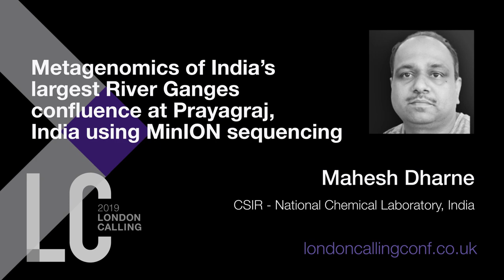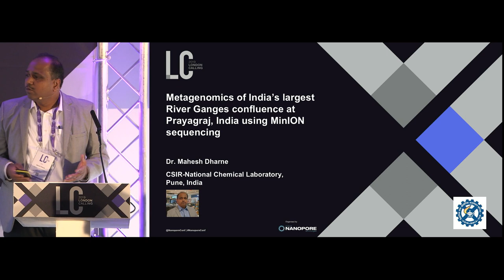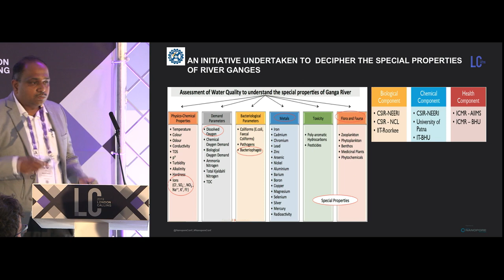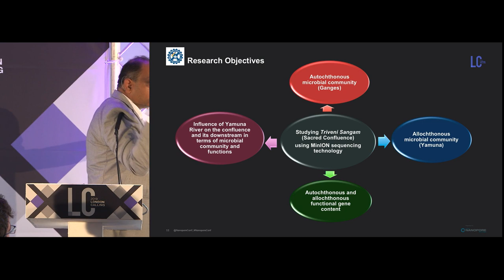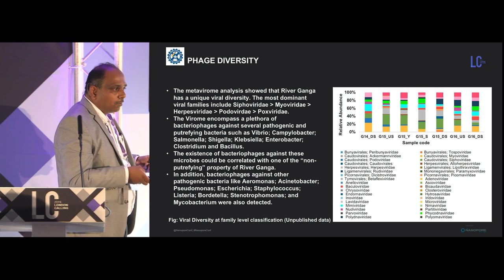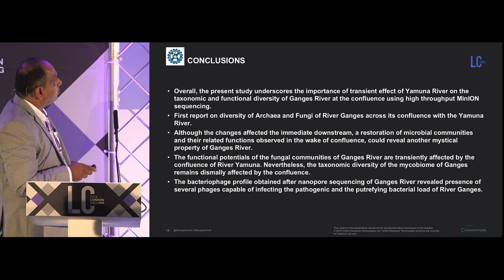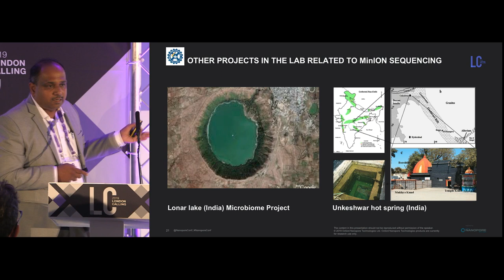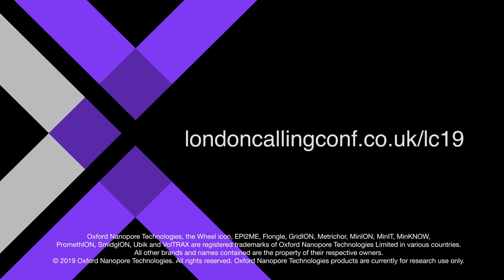Metagenomics of India's largest River Ganges confluence at Prayagraj, using MinION | Mahesh Dharne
London Calling 2019

Mahesh Dharne of the CSIR – National Chemical Laboratory in India, closed this Environmental metagenomics breakout session with a fascinating presentation on the metagenomics of the River Ganges. The Ganges, which winds 1,560 miles across northern India, is the most sacred river in Hindu religion. It drains a quarter of the Indian subcontinent and acts as a lifeline for millions of people. Mahesh described how, over 100 years ago, scientists demonstrated that the river contains antibacterial properties which were later assigned to the presence of bacteriophages. More recent research has demonstrated the presence of bacteriophages in the water even at its origin in Devprayag. Although pollution of the river is increasing, many religious events are held at the Ganges, and Mahesh played a short video showing tens of thousands of people lining the riverbank and bathing in the water. In 2017, a comprehensive multi-centre project to assess the water quality and special properties of the river was initiated, covering many scientific disciplines, including biological analysis. The CSIR, is central to this work, and under Mahesh’s guidance conducted a metagenomic analysis of the river. They carried out their research on water and sediment samples collected from the Ganga-Yamuna confluence. The Yamuna is the longest tributary to the Ganges, contributing 16% of its water volume. It is also the most polluted river in India. This project aimed to understand the influence of the Yamuna on the microbial community at the confluence and further downstream.

The team at CSIR utilised a metagenomic sequencing approach on the MinION to characterise samples taken from seven different locations along the river. Using the WIMP workflow available within Oxford Nanopore’s EPI2ME real-time data analysis platform, they were able to accurately assess the diversity of microbial samples. Mahesh reported how, using this approach, they identified the relative abundance different genera of bacteria, archaea, fungi, and viruses.

While most sampling locations displayed similar microbial composition, there were clear differences in the relative abundance of specific genera for sampling sites near the confluence of the two rivers. Expanding on the metavirome analysis, Mahesh stated that the Ganges displayed a unique viral diversity, encompassing a plethora of bacteriophages against several pathogenic and putrefying bacteria such as Vibrio, Campylobacter, Salmonella, Shigella, Klebsiella, Enterobacter, Clostridium, and Bacillus. He postulated that this may correlate with previous scientific discovery of the river’s non-putrefying properties.

In summarising this work, Mahesh commented that while the similar microbial composition and abundance of samples taken further up and downstream of the confluence showed the effect of the Yamuna river to be transitory.

The team are now performing additional analyses to, amongst other things, assess the impact of mass bathing events on the microbiome, and understanding the impact of the Ganja rejuvenation plan. Mahesh revealed that his lab is also currently utilising the MinION to characterise the microbiome of the Lonar Lake (India) and Unkeshwar hot spring.